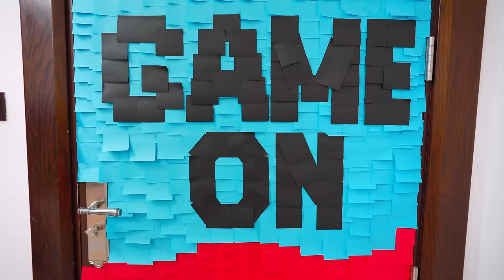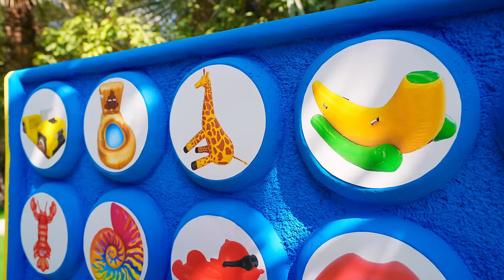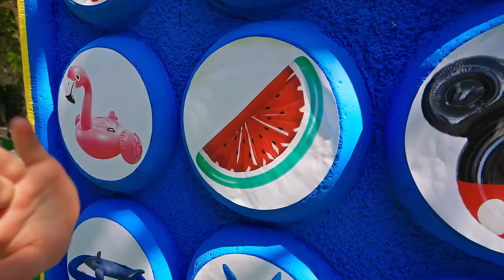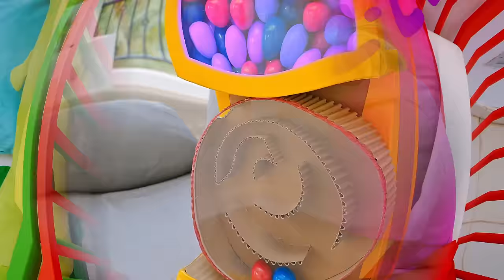Kids Learning good habits with Stickers and Dad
Kids Learning good habits with Stickers and Dad. Dad decided to teach his children good habits. And he came up with an exciting game with stickers. Stickers develop creativity and the desire to act.